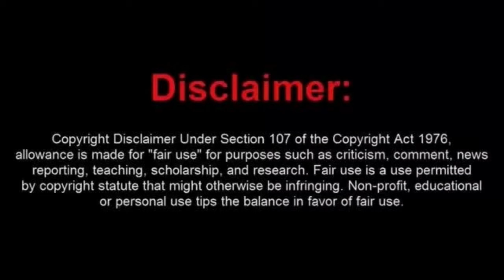Sovtard Doesn't Know When to Quit and Ends up With 30 Days in Jail